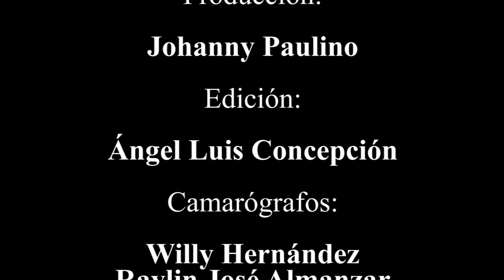Reportaje “Padres que inspiran“